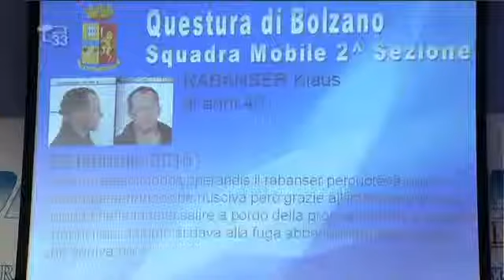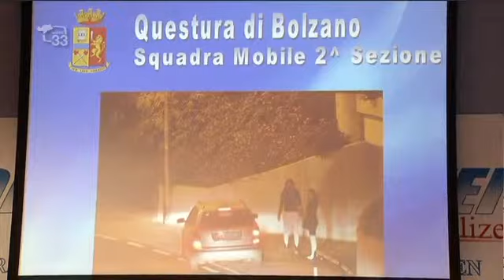TG33 1900 del 20.03.15